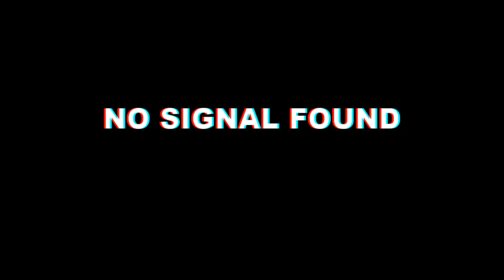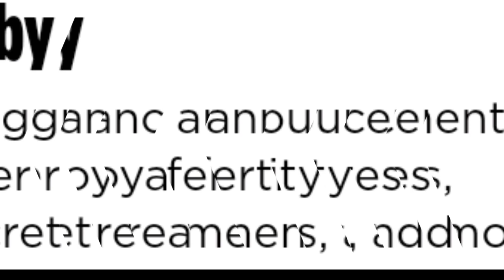ROYAL FAMILY'S PLAN BACKFIRED BIG TIME! CAREFUL WHAT YOU ASK FOR!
This was all a set up from the start!  It has backfired in the biggest way and now I assume they are trying to figure it all out. of course mm knows what took place since she consulted with an attorney in nyc and also has plans on reuniting with her family after the baby arrives!

by the way- did y'all wonder why it has always been ok that jessica ended up on payroll from the start?!